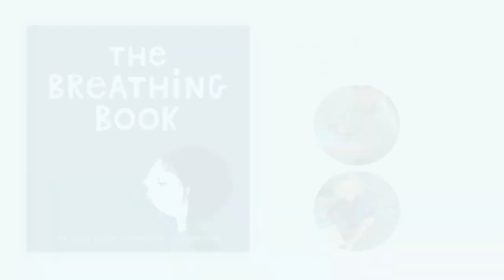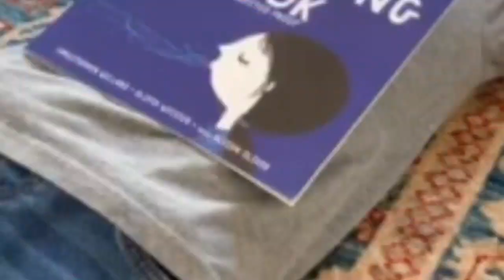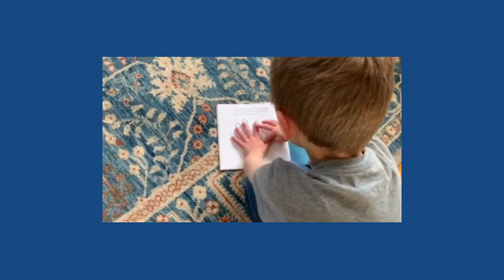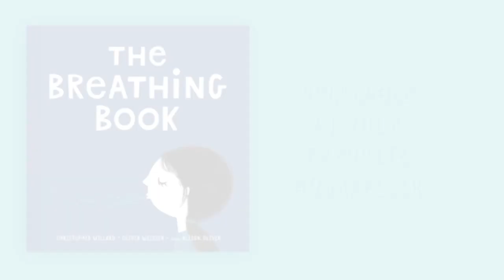The Breathing Book! Order now at shorturl.at/brI34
Full Trailer for THE BREATHING BOOK! April 14, 2020 Buy it today shorturl.at/brI34